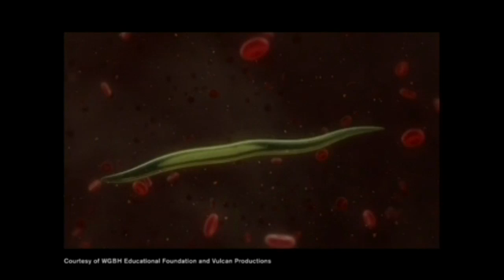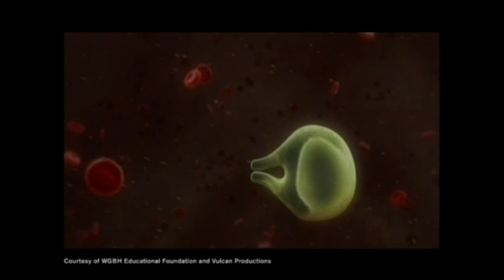Thwarting Killer Mosquitoes: The State-of-the-Art Fight Against Malaria and West Nile Virus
While many mosquitoes are little more than nuisance insects, some species are capable of transmitting deadly illnesses to humans.

According to the CDC, 2012 was the worst year for West Nile virus. Malaria -- long-battled -- continues to defy eradication, despite renewed efforts to control and eliminate the disease. This Forum event focused on the fight against these deadly illnesses, emphasizing the latest technologies in mosquito control, challenges in drug resistance, and critical need to sustain efforts -- even after incidence declines. This event also explored controversies surrounding genetically modified mosquitoes, pesticides, cross-border control, and counterfeit antimalarial drugs.

Part of the Andelot Series on Current Science Controversies, this event was presented May 1, 2013 in collaboration with GlobalPost.

Watch the entire series from The Forum at Harvard School of Public Health